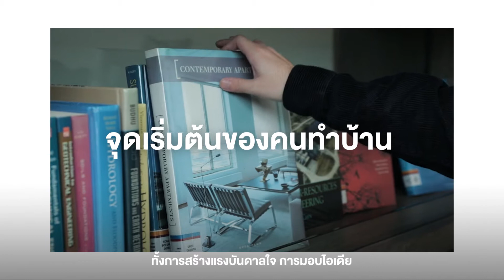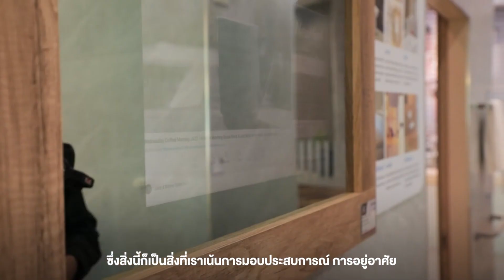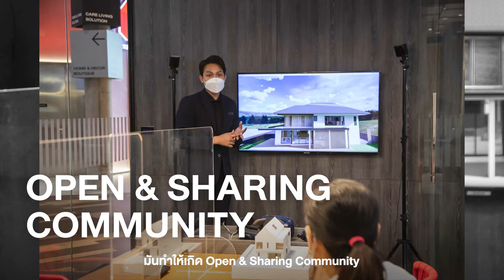SCG HOME Experience ตอกย้ำความเป็นผู้นำ Home & Living Destination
หลังจากที่ SCG HOME Experience ได้เผยภาพลักษณ์ใหม่ของ Flagship store ที่กลายเป็นคอมมูนิตี้ขนาดย่อม และเป็นจุดนัดพบของคนรักบ้าน ที่มาพร้อมบริการเหนือระดับเพื่อสร้างประสบการณ์ใหม่ให้คนทำบ้านมากขึ้นกว่าเคย
ถือเป็นโอกาสอันดีสำหรับการพูดคุยถึงจุดมุ่งหมายและแรงบันดาลใจสำหรับการก่อตั้ง Flagship Store ที่ยิ่งใหญ่ครั้งนี้ เพื่อตอกย้ำความเป็นผู้นำทางด้าน Home & Living Destination
กับสองหัวเรือใหญ่แห่ง SCG HOME ได้แก่ คุณบรรณ เกษมทรัพย์ กรรมการผู้จัดการ บริษัท เอสซีจี ดิสทริบิวชั่น จำกัด ดูแลธุรกิจ SCG HOME ค้าปลีกและจัดจำหน่าย และ คุณอำพล อังคะพิชิต กรรมการผู้จัดการ บริษัท เอสซีจี เอ็กซพีเรียนซ์ จำกัด
สอบถามเพิ่มเติมเกี่ยวกับสินค้าและบริการจากเอสซีจีได้ที่
SCG HOME Experience สาขาเลียบทางด่วนเอกมัย-รามอินทรา โทร.
สัมผัสประสบการณ์เสมือนจริง รูปแบบ Virtual Store ได้ที่